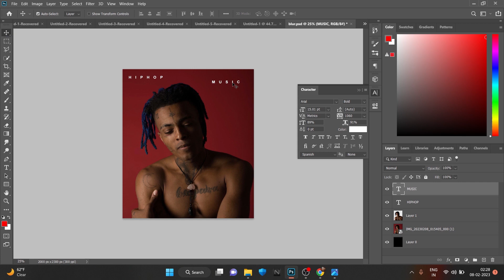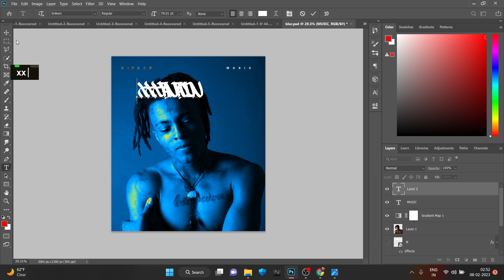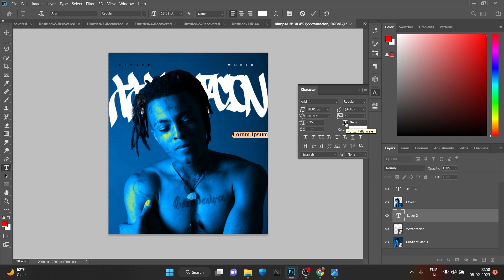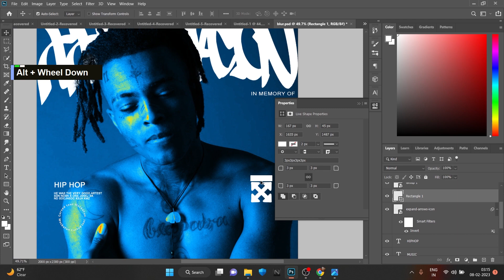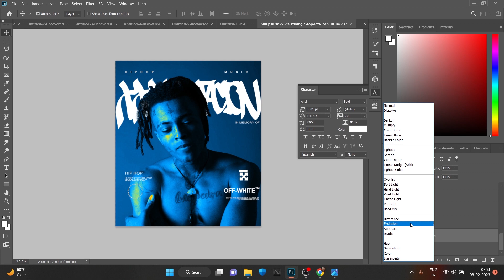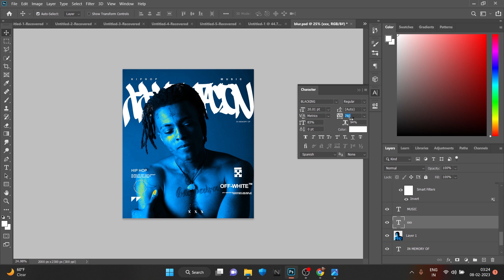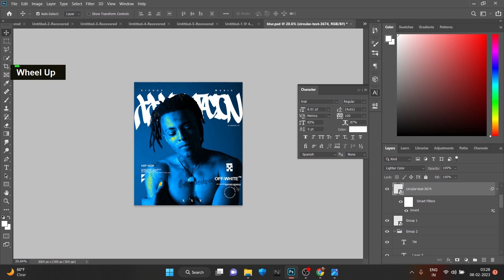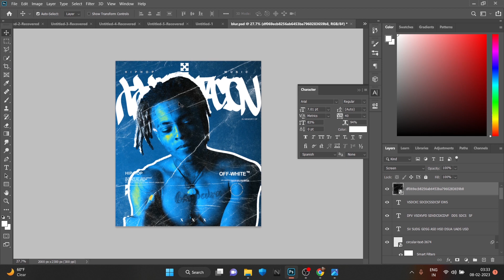Album Cover Art Photoshop | xxxtentacion | tshirt design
Creating an Album Cover Art using Photoshop  with simple techniques! Hope you enjoy :)

50 LIKES FOR FREE PSD.